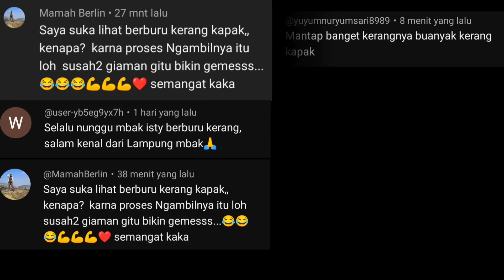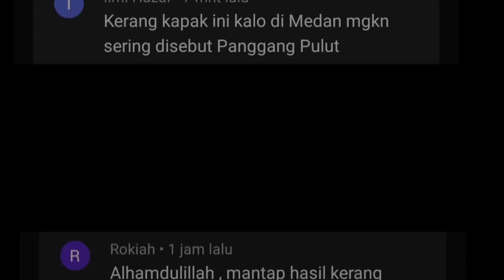Surut malam‼️Mencari Kerang dan siput cucung,Banyak siput kerucut segala bentuk#carikerang